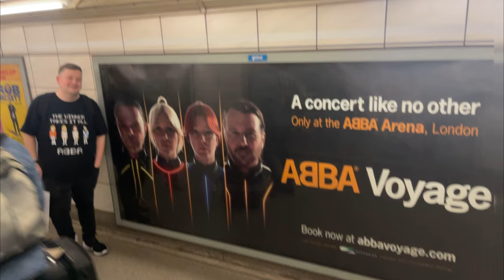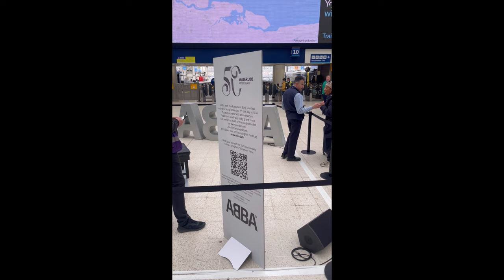ABBA - Waterloo 50th Anniversary (ABBA Voyage, Mamma Mia! Waterloo Station)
Join us as we journey to London for the 50th anniversary celebrations of ABBA’s iconic win at Eurovision 1974!

CREDITS:
Intro Audio - Keep An Eye On Dan by ABBA
Intro Visual - Keep An Eye On Dan Lyric Video
Full credit to Polar & Universal

Audio - Waterloo (Karafun Karaoke Version)
Radio 2 Screenshot - BBC
Gavin & Stacey Clip - BBC
ABBA & Mamma Mia! Logos - Polar & Universal
Station Photographs - Chris Pitteea
Audio - Take & Chance On Me by ABBA